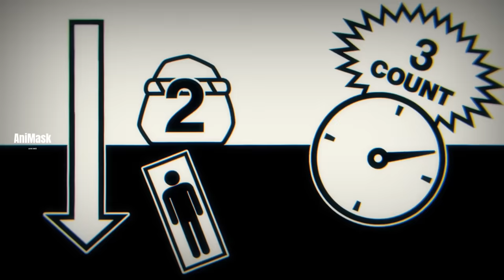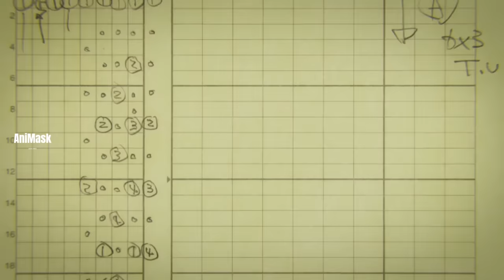ရုပ်တည်နဲ့ရှယ်ဖြုတ်တဲ့ဘဲကြီး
Mei Mei လည်း အထူးအဆင့်ကျိန်စာကောင်ကိုရှယ်ဖြုတ်လိုက်တယ်။တစ်ဖက်မှာ Nanami တို့လည်း Dagon ကိုတိုက်ခိုက်ရင်း သူတို့ပြန်ပြီးအတီးခံရပုံကိုတင်ဆက်ပေးထားပါတယ်။